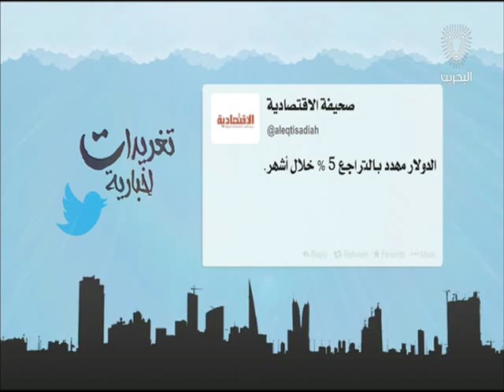البحرين: تغريدات أخبارية 02-08-2016